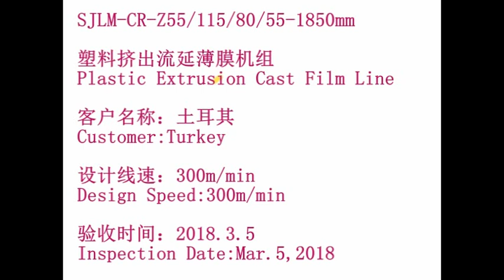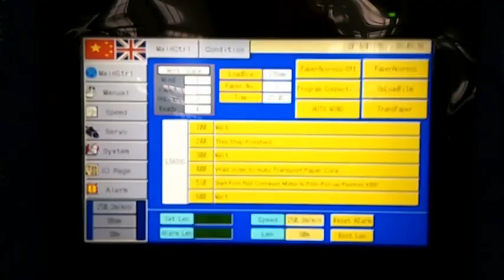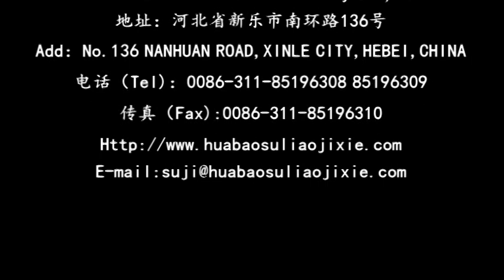1500mm auto stretch film cast film line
this line is 1500mm available width, auto T-die, auto thickness controller, 300m/min design speed, for more, welcome to inquiry us, Kelly: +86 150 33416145(Wechat/WhatsApp)